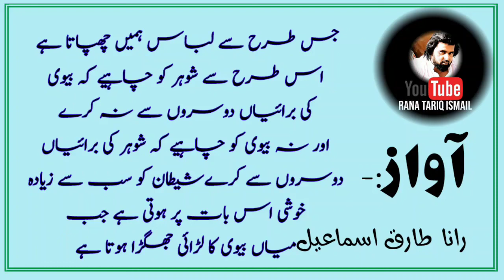angry wife and kind husband|jazbati b.v samajdar shohar